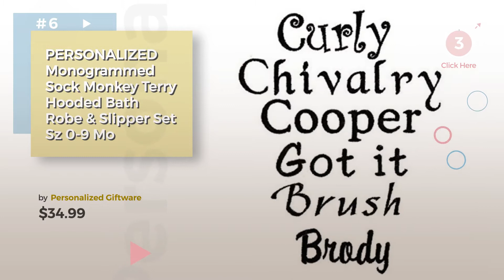Sleepwear & Robes Best Sellers Collection // Baby Girls Clothing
+ Sleepwear & Robes Best Sellers Collection

Snugly Baby Ultra Plush Infant Robe (Elephants) by Snugly Baby

Childrens / Toddlers Soft Fleece Dressing Gown with Animal Hood ~ 6-24 Months (6-12 by Baby Town

Peppa Pig Girls Toddler Plush Bathrobe Robe Pajamas, Toddlers Size 2T by Peppa Pig

Disney Minnie Mouse Little Girls Hooded Robe, Toddlers Size 2T by Disney

Puseky Baby Girls Princess Crown Lace Dressing Gown Bath Robe Sleepwear Pajamas (1-2 Year, by puseky

PERSONALIZED Monogrammed Sock Monkey Terry Hooded Bath Robe & Slipper Set Sz 0-9 Mo by Personalized Giftware

Carter's Flamingo Robe & Bootie Set by Carter's